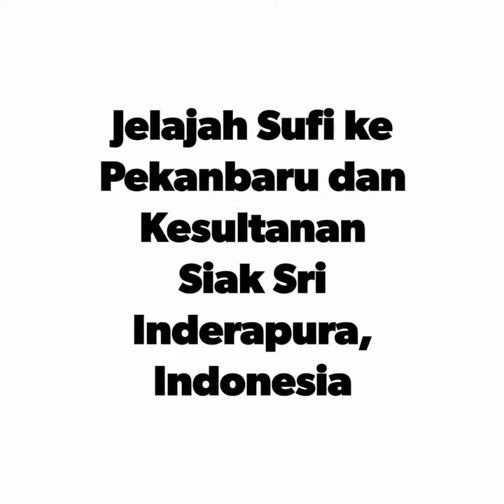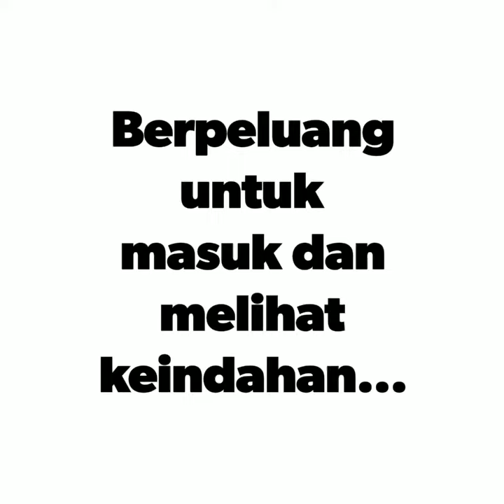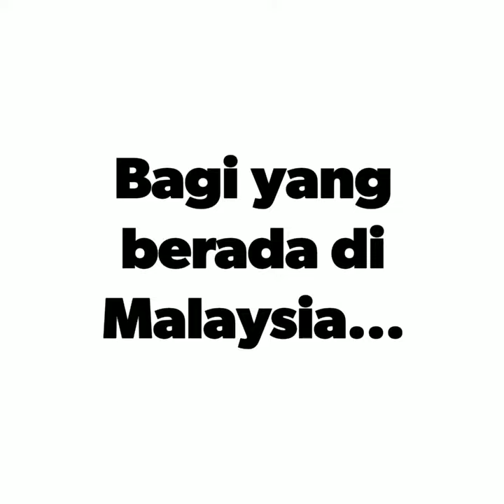Gabungan Jelajah Sufi Singapura dan Malaysia ke Kesultanan Siak Sri Inderapura pada 29hb Nov 2018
Jelajah Sufi ke Pekanbaru dan Kesultanan Siak Sri Inderapura, Indonesia